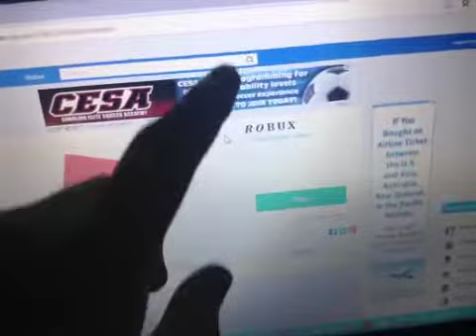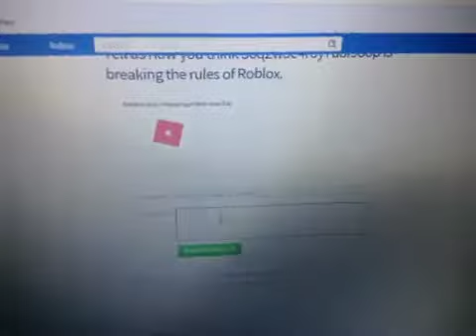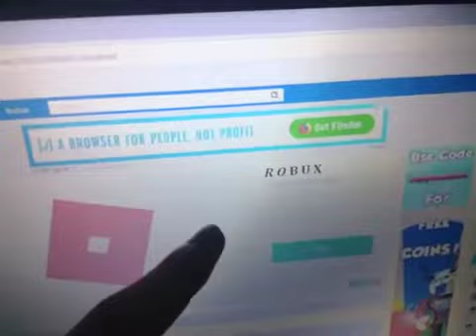roblox fake game promises robux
please note that any game on roblox that promises robux in re turn for playing is a scam and it is a way to hijack your account